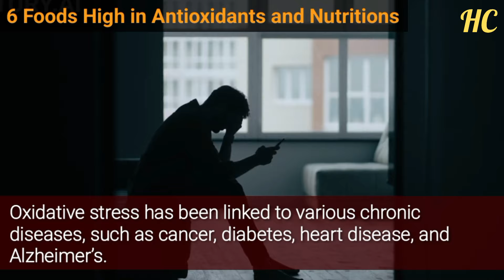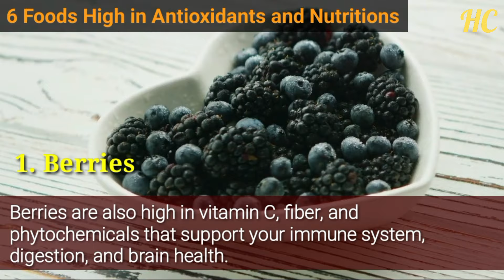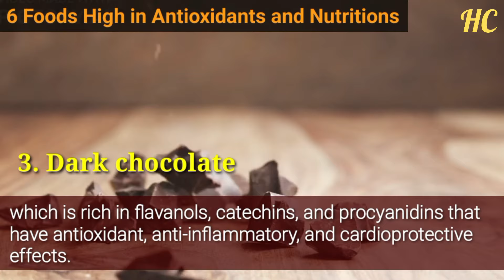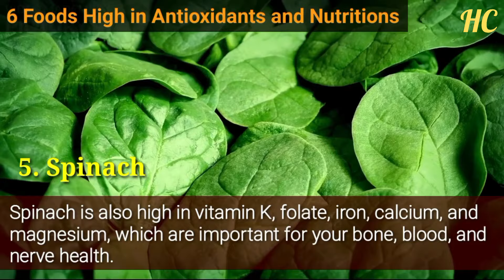Top 6 Foods HIGH in ANTIOXIDANTS and NUTRITIONS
Discover the top 6 foods high in antioxidants and nutrition. Learn about the benefits of antioxidants and how they can support your overall health. Explore a variety of antioxidant-rich foods, including berries, leafy greens, nuts, seeds, and colorful fruits and vegetables. Incorporate these nutrient-packed foods into your diet to help protect your cells from damage caused by free radicals and promote optimal wellness. Whether you're looking to boost your immune system, improve your skin health, or enhance your cognitive function, antioxidants found in these foods can play a crucial role in supporting your well-being.